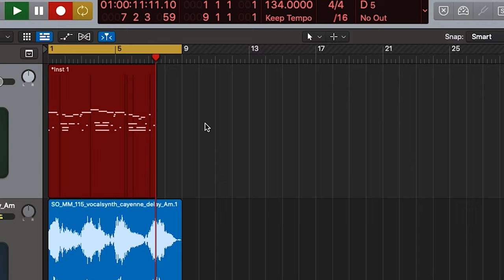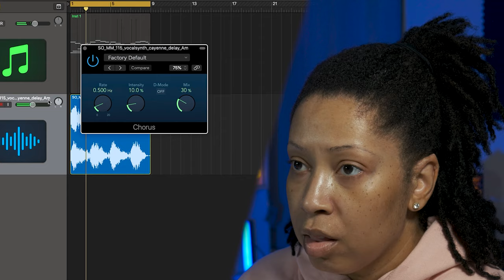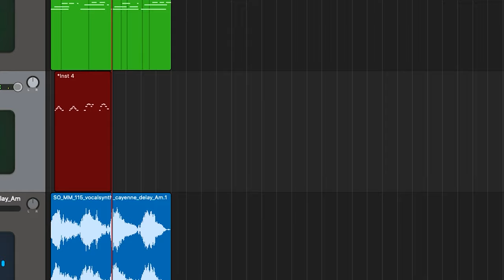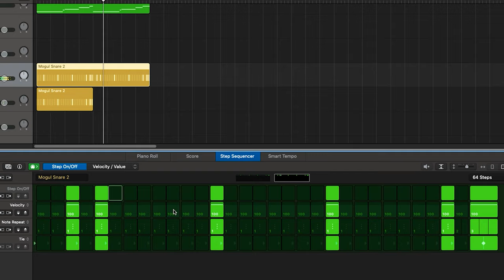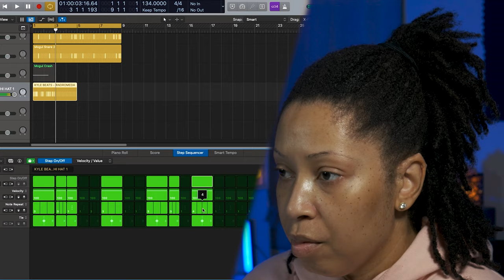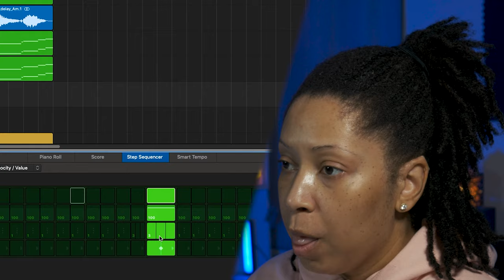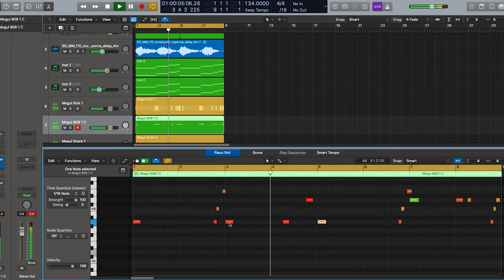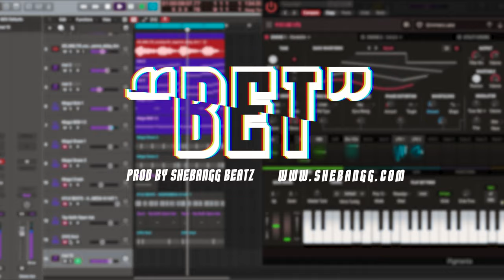HOW TO MAKE HARD TRAP MELODIES | HOW TO MAKE A BEAT IN LOGIC PRO X | LOGIC PRO X TUTORIAL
AYOOOOOOO. What's up my ppl's I hope all is well in today's video I will be showing you how to make hard trap melodies in logic pro x. This is a good one I pray you all enjoy this logic pro tutorial and make sure you LIKE, SUBSCRIBE, COMMENT AND TURN ON YOUR POST NOTIFICATIONS .I truly appreciate you for watching. ♥♥♥